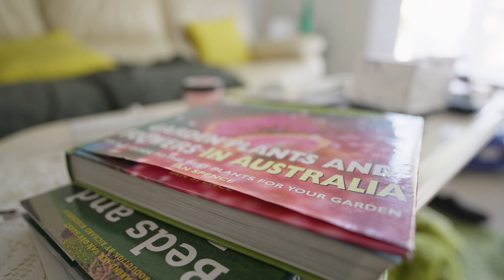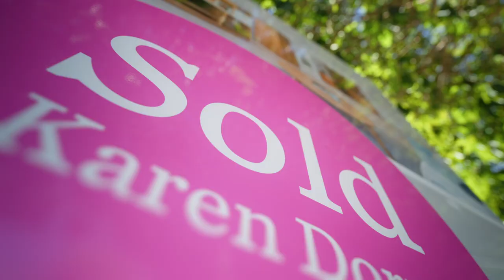Third Source (Dogs, Plants and Other Peculiarities)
A camera test from early 2022 that eventually manifested into...whatever this is.